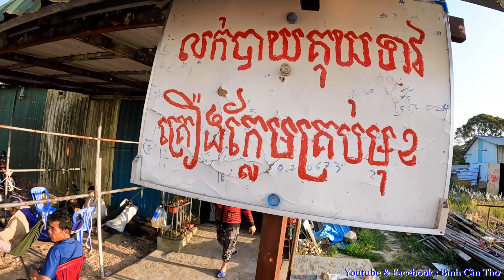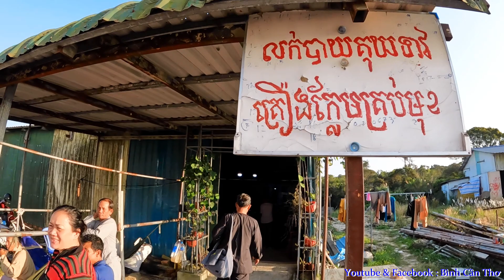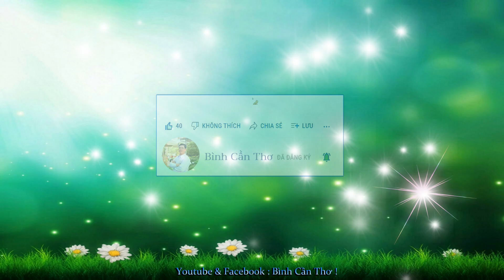F24: Đạo Tràng Đêm 2 - Trên Đỉnh Tà Lơn ... Series: Tà Lơn Ký Sự - Theo Dấu Người Xưa...